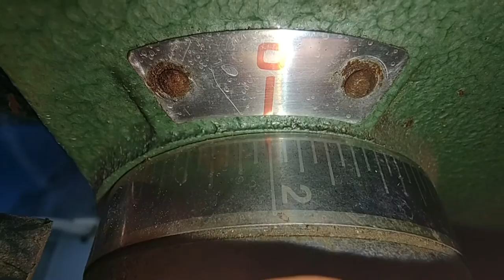1000 GALLON SALTWATER FILTER IS COMPLETE!!! BIGGEST SALTWATER FILTER ON YOUTUBE?!?!?!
Finally after a year in the making, we complete the filter for the 1000 Gallon Saltwater Tank!!! In this video, we have no other choice but to drill a hole into chamber 1 as an emergency overflow. We also cut into the main manifold in order to introduce new valves.